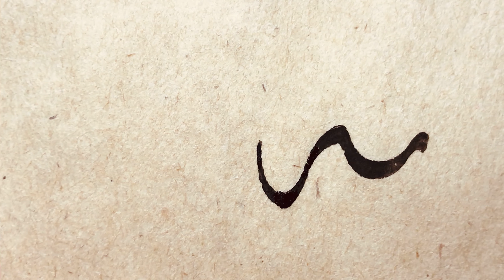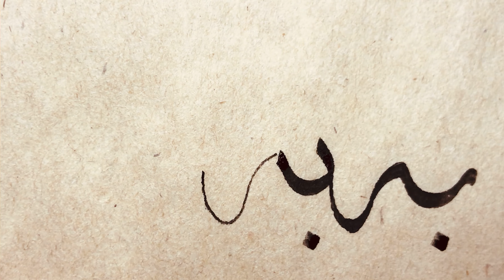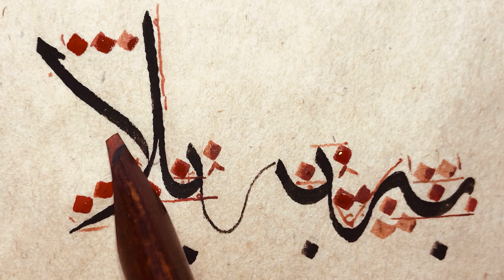Sülüs ‘به-بلا' meşki